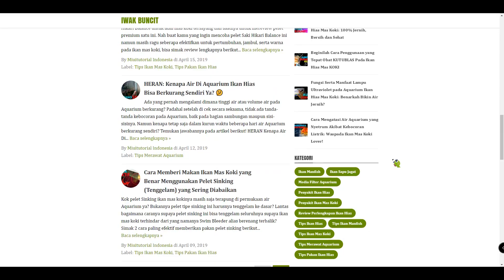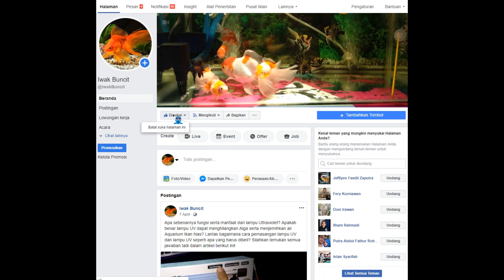Dari Acuh Jadi Jinak: Cara Ampuh Menjinakkan Ikan Louhan Based on Pengalaman Admin Iwak Buncit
Buat penghobi ikan louhan, pastinya adalah suatu kepuasan tersendiri jika ikan louhan yang selama ini dipelihara bisa nurut, jinak ketika diajak bermain. Kemanapun tangan kita digerakkan, maka ikan louhan tersebut bakal mengikutinya. Hanya saja ini berlaku untuk ikan louhan yang sudah lama dilatih. Lantas bagaimana caranya membuat ikan louhan tadi bisa jinak? Apakah ada cara tertentu? Silahkan simak panduan lengkapnya pada video berikut.

---=== PERALATAN PENDUKUNG ===---